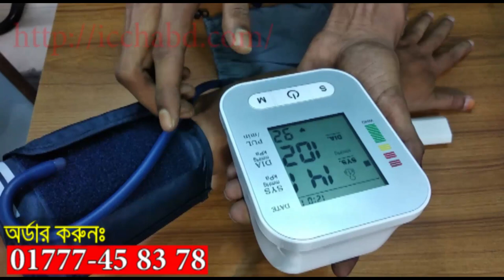ডিজিটাল ব্লাড প্রেশার মনিটর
যারা রক্তচাপ নির্ণয়ে ব্লাড প্রেসার মনিটর বাড়ি অথবা বাড়ির বাহিরেও বহন করতে ইচ্ছুক তাদের জন্য সহজ সমাধান।

বয়স ৩০ এর উর্ধে যাওয়ার সাথে সাথে মানুষের রক্ত চাপ বাড়তে থাকে যা জানাটা খুবই প্রয়োজন তাই নিজের শরিরের কথা চিন্তা করেই বাড়ীতে একটা প্রেশার মাপার মেশিন রাখুন।গভীর রাতে অথবা পরিবারের কোন মুমূর্ষু ব্যক্তির অথবা প্রেশার আপ-ডাউন হয় এমন ব্যক্তির যে কোন সময় রক্তচাপ মাপার জন্যে অন্তত বাসায় এই যন্ত্রটি থাকা উচিত